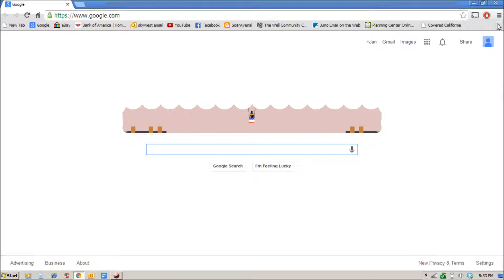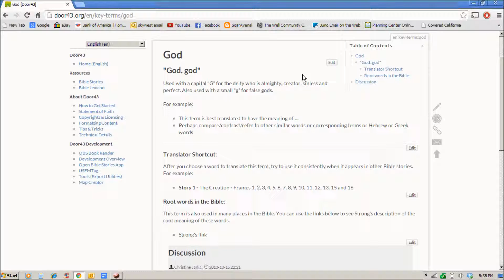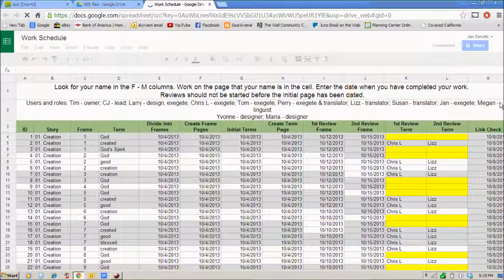OBS edit first one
first navigation of OBS editing